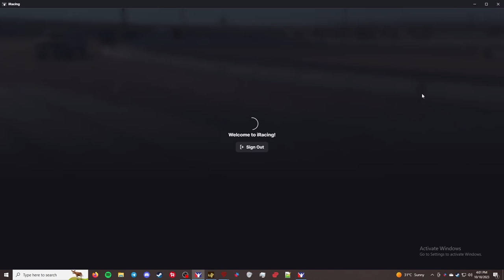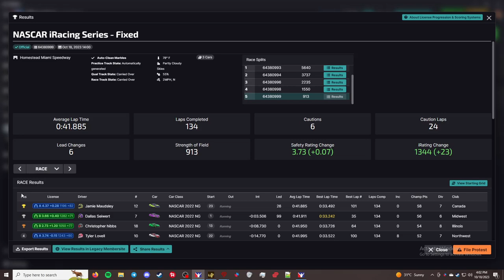NiS Fixed - Miami Motor Speedway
This is the NASCAR iRacing Series. This week the series is racing at Miami Motor Speedway.

Chapters
00:00 - Inro/practice
00:31 - Qualifying
04:22 - Grid up and pace laps
07:44 - Green
1:41:13 - Checkered Flag
1:43:30 - Crashes
1:56:42 - Results